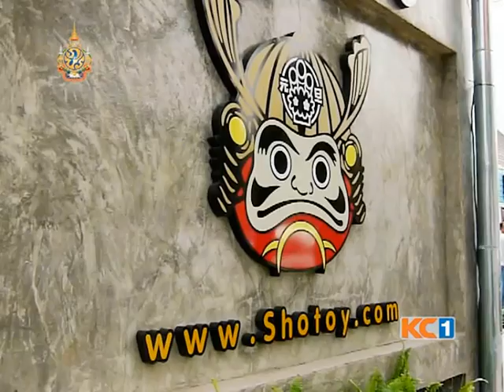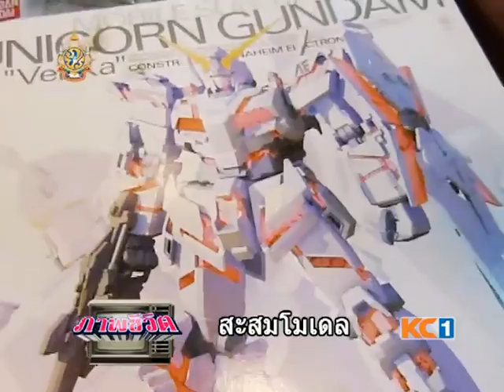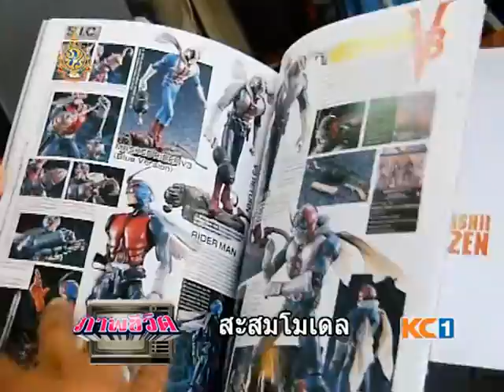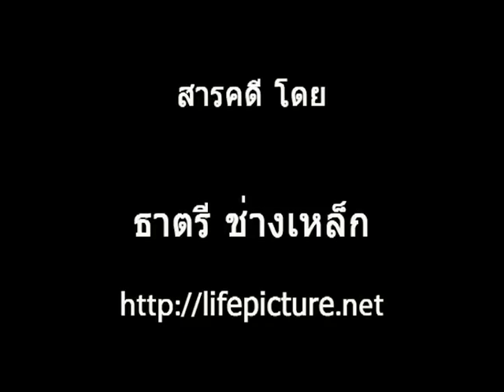โมเดลโคราช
รับทำและออกแบบฉากโมเดล ไดโอรามา